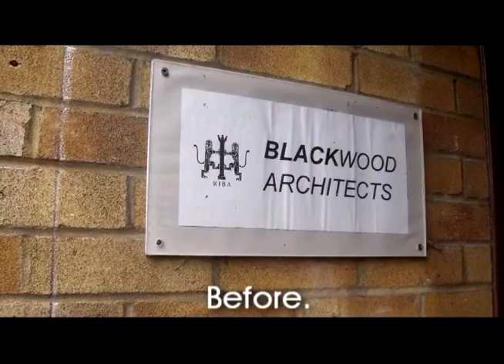Perspex plaque.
Production and installation of a Perspex Plaque.

Ultra Modern, superbly stylish, high quality print including full colour, corporate logos, graduations and even photographs. Flame polished edges, special anodised fixings make this an obvious choice for doing it differently.